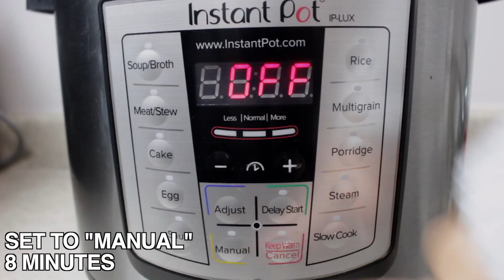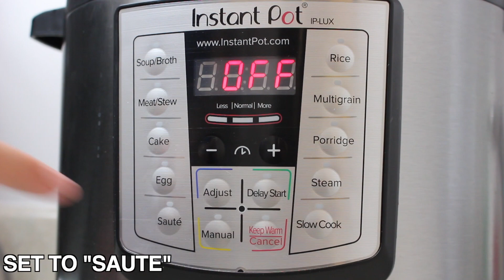Marukan Instant Pot Peanut Chicken